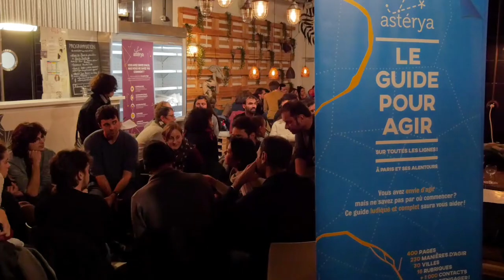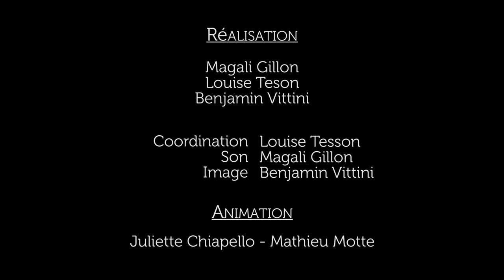Café Envie d'agir : Comment construire le futur alors que le présent s'effondre ?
Retour en images sur notre Café Envie d'agir autour de l’effondrement de notre civilisation industrielle, qui a eu lieu le 26 novembre à l’ESS’pace. Une très belle soirée avec des échanges riches et stimulants !
Le compte-rendu de l’événement sera disponible bientôt.

🎙 I Valentin M.
Antonin Laurent - Notre Affaire à Tous I
📍 I ESS’pace I
📆 I Le 26 novembre 2018  I

N'hésitez pas à suivre le profil Cafés Astérya ainsi que la page de l’association Astérya pour vous tenir informé.e de nos prochains événements !

🎵 Artiste : Twizzle
       Titre : Barefoot Girl Pebble Road